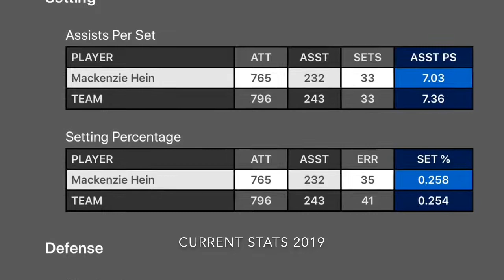Mackenzie Hein 2019 Hebron High School highlights